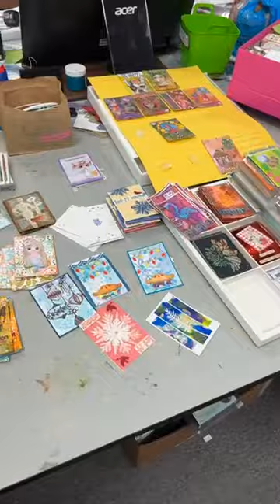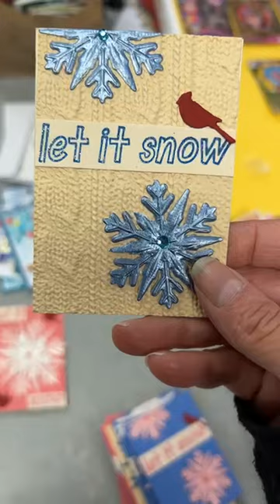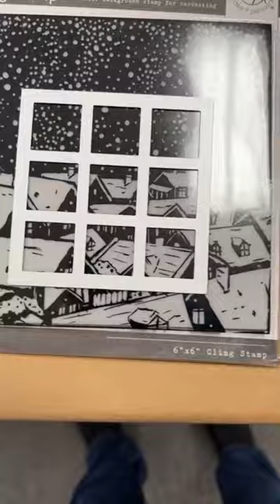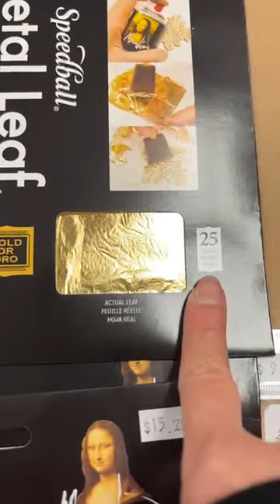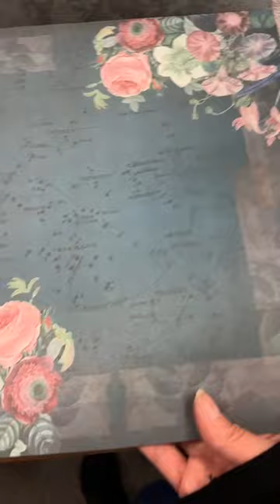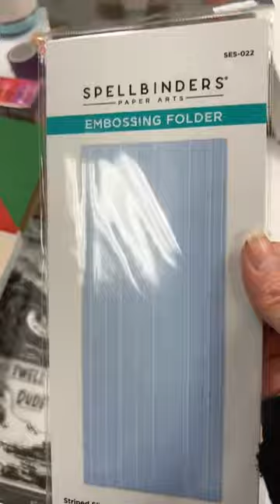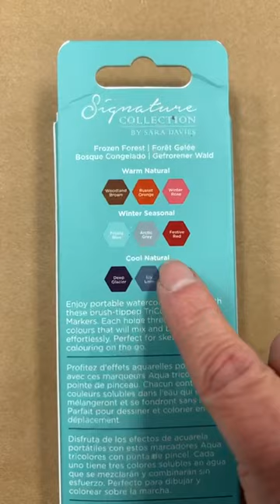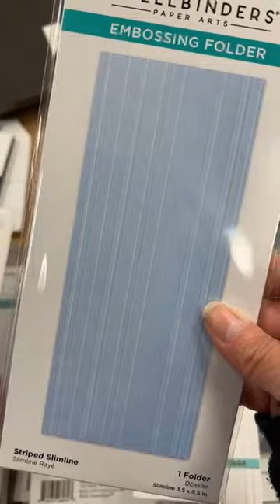Quoi d'neuf?! * NOV 19 2021 * This Just In!